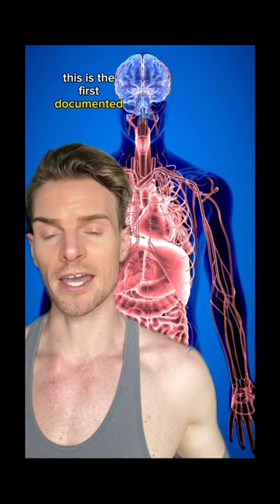Live 3” Worm Removed from Woman’s Brain 🥴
A live and “wiggling” parasitic worm was just removed from a woman’s brain in Australia 😳creepy

According to the neurosurgeon who removed it, this is the first documented case involving this particular worm being in the brain of any human or mammal for that matter 😳

Shoutout to my baby Blake theboxskyboys hanging with me in the background 🤣💙